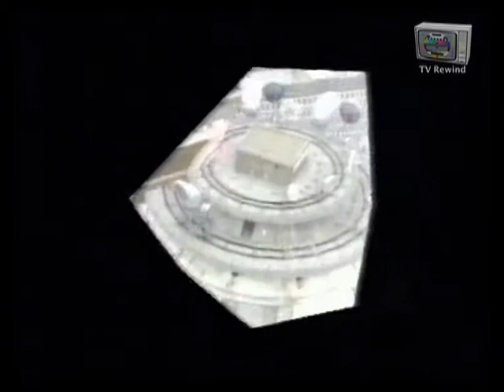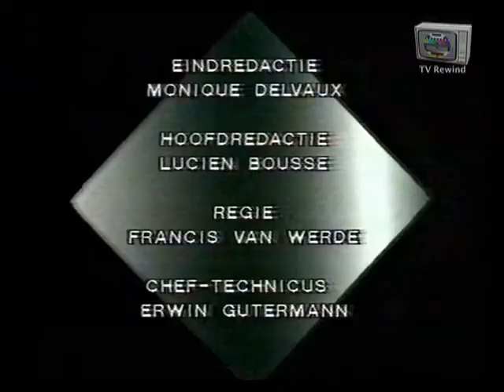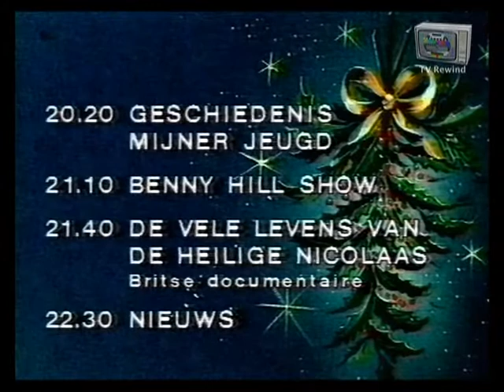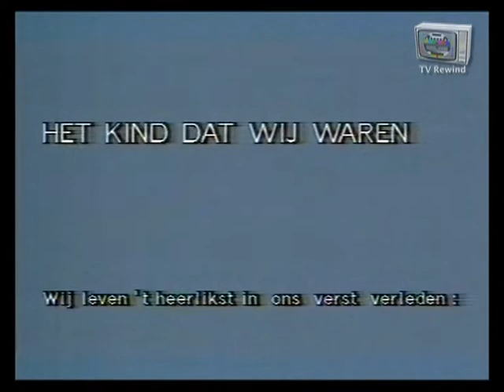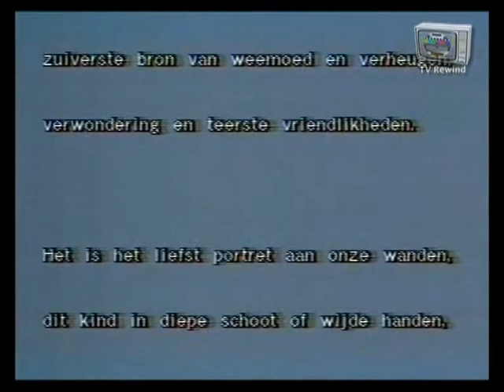BRT Journaal en zender closedown 25-12-1983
Compleet Journaal van de BRT. Gepresenteerd door Leo Stoops.
Gevolgd door zender closedown met omroepster
Rachel Frederix.
Uitgezonden op 1e kerstdag, zondag 25 december 1983.